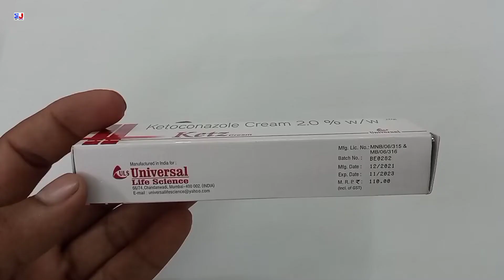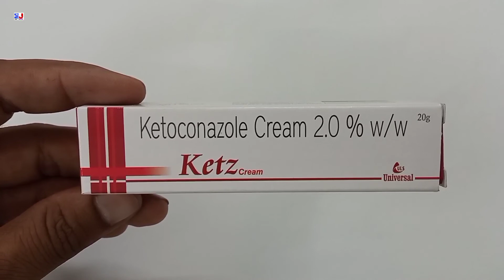Ketz Cream | Ketoconazole 2% Cream uses | Ketz Cream Uses Side effects Benefits Review Hindi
kindly note